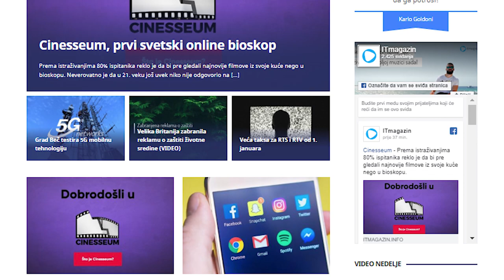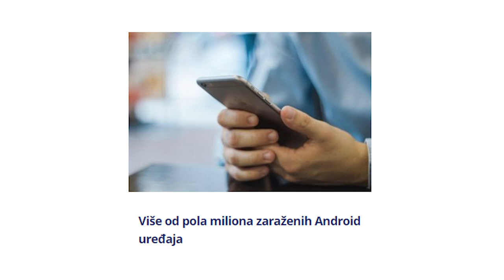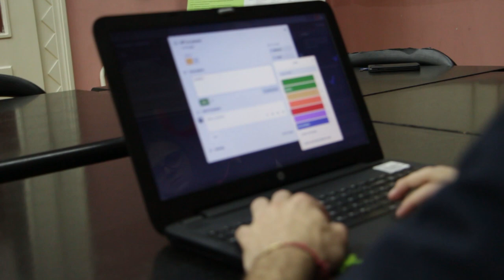SA DRUGE STRANE EKRANA | ITmagazin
Glumci:

Glavna uloga: Radovan Laćarak
Sporedne uloge: Ivana Krkljuš

Koncept:
Film govori o mladom socijalnom preduzetniku i osnivaču online
magazina „ITmagazin“ , povučenom momku koji u želji da dođe do ostvarenja
svog životnog cilja prolazi kroz razna iskušenja ulažući težak rad i trud. Uz veliki
entuzijazam suočava se sa mnogim preprekama i resavajući ih stiče
samopouzdanje i poštovanje drugih kompanija.
Radovanova ideja na projektu „ITmagazina“ počinje 2012. godine.
Učestvovanjem i osvajanjem 1. mesta na takmičenju iz preduzetništva u
“organizacija dostignuća mladih” stiče potrebne veštine i znanja koja danas
primenjuje svakodnevno; ostvaruje komunikaciju i stupa u poslovnu saradnju sa
uspešnim kompanijama kao što su Telenor, Naxi Planeta Radio, Iptechnology,
Bilbord, LeadCon i još mnoge druge.
U ovom filmu čućete o istoriji, sadašnjosti i nadamo se svetloj budućnosti
Radovana Laćarka i njegovog projekta, "ITmagazina"!